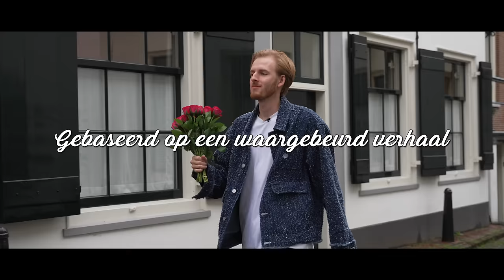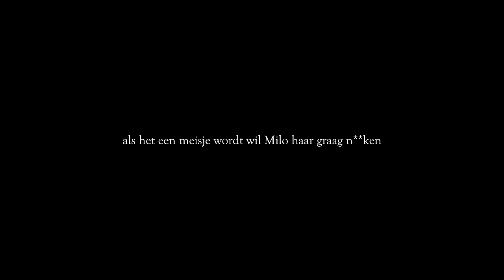BANKZITTERS MAKEN EEN EIGEN FILM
Pak je popcorn en ga er lekker voor zitten… 🍿Want we presenteren twee meesterwerken aan jullie 🤩 Dit is gegarandeerd bioscoop waardig! Welke film heeft jouw (of je moeders) hart gestolen?